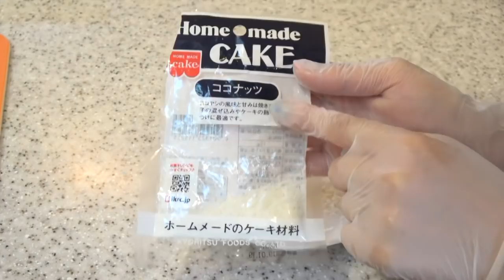【料理】韓国で人気のアリランホットドックを自分でつくる！挑戦♡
新大久保に行った時に食べて惚れて作ってみたよ！チーズたっぷりで美味しかったな！